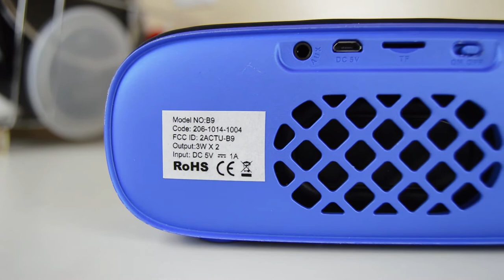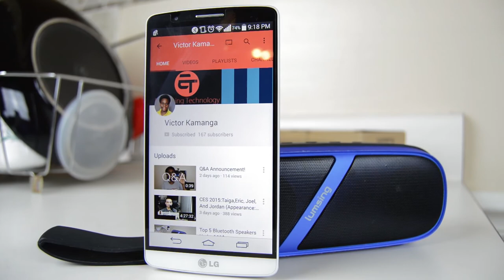Lumsing Bluetooth Speaker Review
Where To Buy

Artist: Take/Five
Track: Breakaway